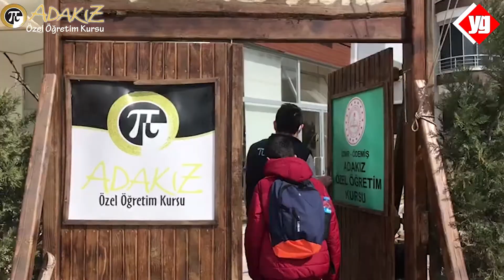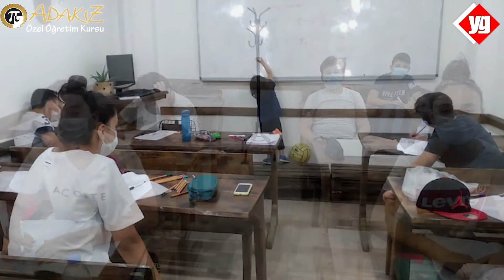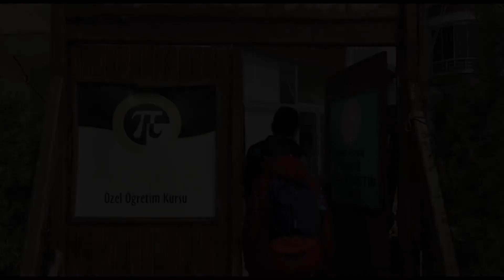ADAKIZ ÖZEL ÖĞRETİM KURSU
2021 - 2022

TEMEL EĞİTİM
1-2-3-4. sınıflar için
Temel Matematik, Fen, İngilizce, Türkçe
30 Saat Birebir Ders / 10 Deneme Sınavı / 2 Türkiye Geneli / Deneme Sınavı/ Ücretsiz Servis

LGS’YE ÖN HAZIRLIK
OKULA YARDIMCI
5-6-7. sınıflar için
Matematik,  Fen , İngilizce, Türkçe
20 Saat Birebir Ders / 10 Deneme Sınavı / Ücretsiz Servis

LGS SINAVI  LGS HAZIRLIK
800 Saat Ders / 30 Saat Birebir Ders / 20 Deneme Sınavı / 5 Türkiye Geneli / Deneme Sınavı

TYT / AYT SINAVI TEMEL DERSLER
1100 Saat Ders / 40 Saat Birebir Ders / 40 Deneme Sınavı / 5 Türkiye Geneli /Deneme Sınavı

KAYIT VE BİLGİ İÇİN  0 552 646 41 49
Süleyman Demirel Mahallesi 1127 Sok Zümrüt Evler Karşısı ÖDEMİŞ